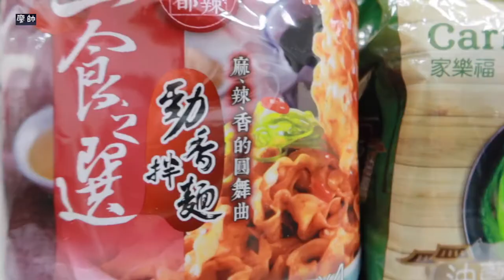沒有明星代言好吃嗎？乾拌麵便宜有好貨。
今天吃的乾拌麵各有強項，只是有明星代言的真的很貴！
開心吃貴的，難過吃便宜的。情侶吃貴的，單身吃便宜的。
爸媽吃貴的，自己吃便宜的。請客吃貴的，沒人請吃便宜的。
追星吃貴的，被窮追吃便宜的。
人生量錢包而為，沒比較沒傷害。
泡麵隨時有請不要囤貨。